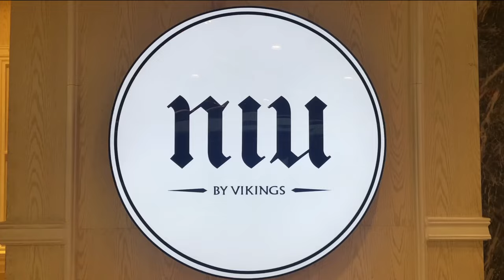IS THIS THE MOST POPULAR BUFFET IN MANILA? NIU BY VIKINGS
Without question the most popular buffet in Manila has to be Vikings. Boasting several different brands of their Vikings chains, their higher end buffet is called Niu by Vikings.. With two locations in Manila, one in BGC and the other located at the Podium in Mandaluyong, I decided to try out their popular buffet at te Podium. It was not easy to get into this popular buffet and it took me a month to be able to reserve a table. And there was still a huge line of walk ins hoping to get in the day I visited.

Their buffet is stocked with everything from lechon and schwarma to succulent savoury rice dishes and stews. The buffet boasts cheese, sushi, bread, salad and dessert sations. But the most popular station may have been the beverage station. With Unli beer and wine. For 1500 pesos, this really should not be missed as a go to buffet and it is certainly easy to see why Vikings is the most popul#ar buffet in Manila.

Follow Along!